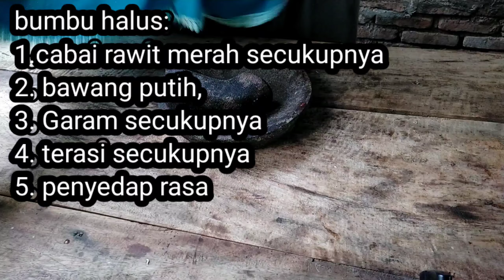MASAK IKAN DENGAN CARA INI | PASTI KETAGIHAN | MASAKAN KHAS LOMBOK.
Hay sahabat YouTubers!!!
jumpa lagi dengan aku di channel Rinatha PEG, nah kali ini aku akan memasak ikan gays,, youk simak selengkapnya disini

Backsound dari : Cool Music id
Judul                  : Cooler - Cool Music No Copyright